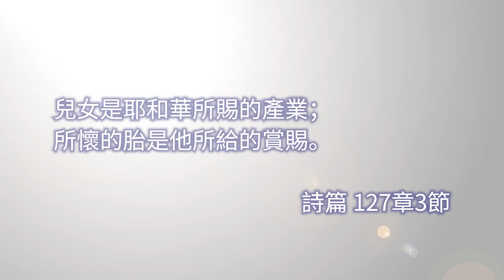9月14日｜患難見親情 （陳吳靜儀女士Susanna）｜靈之水滴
主題: 患難見親情
經文: 兒女是耶和華所賜的產業；所懷的胎是他所給的賞賜。（詩篇 127:3）